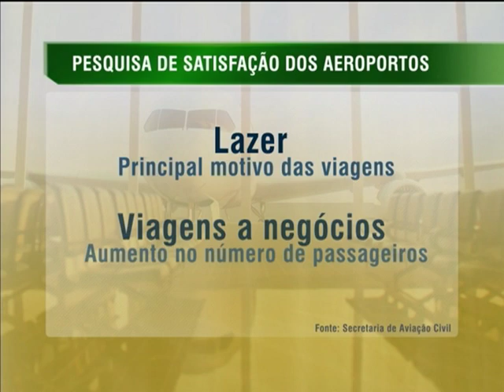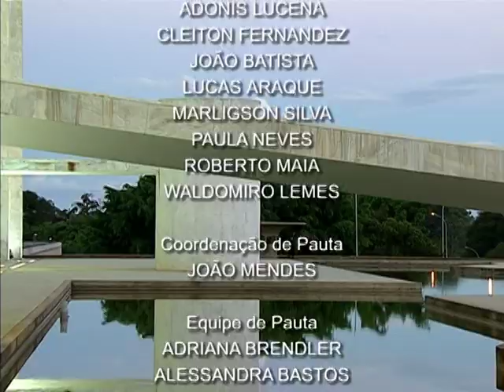Jornal NBR NOTÍCIAS na íntegra - 5 de fevereiro